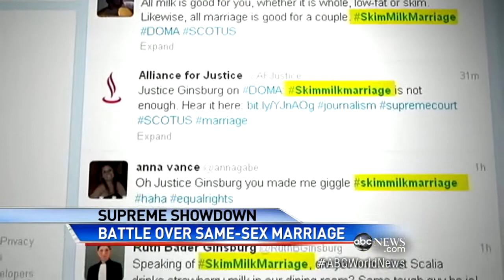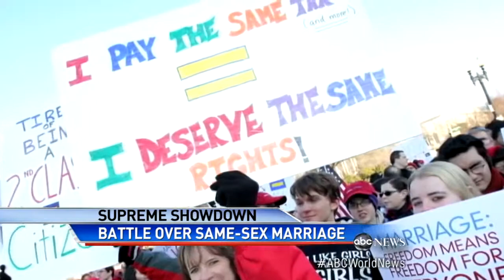Elderly Woman Takes Center Stage in Marriage Equality Cas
83 year-old DOMA plaintiff Edie Windsor speaks during Supreme Court oral arguments.